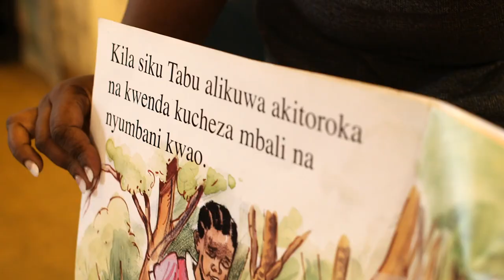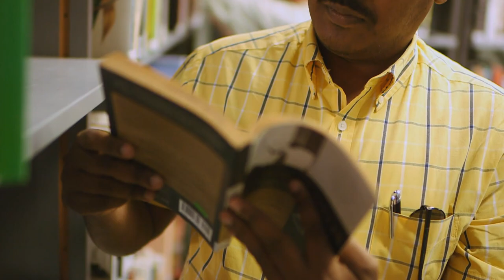A better world through education: The Aga Khan Academies (with subtitles)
The International Baccalaureate featured the Aga Khan Academies and its approach to creating home-grown leaders. Watch to learn how the Academies work to transform the communities in which they are located.

This video is available with subtitles in Bangla, English, French, Hindi, Portuguese, Russian and Swahili. To access the subtitles please click the 'cog' icon and select the language you require.